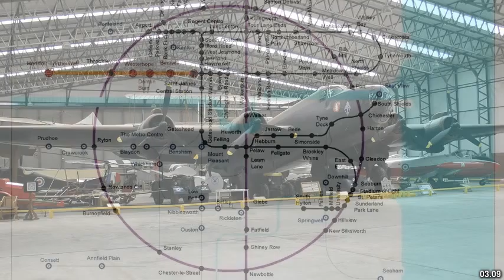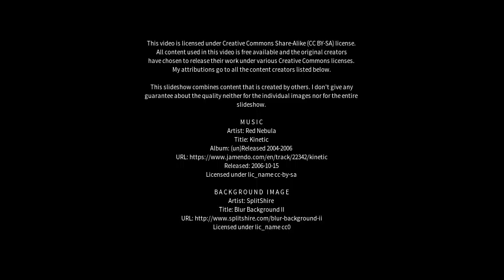Best places to visit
Best places to visit - Benwell (United Kingdom) Best places to visit - Slideshows from all over the world - City trips, nature pictures, etc.